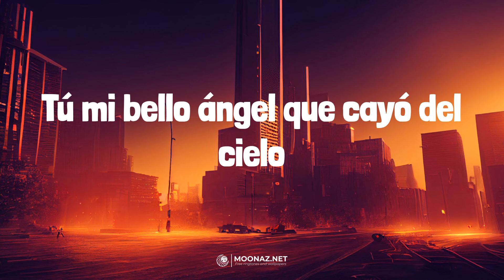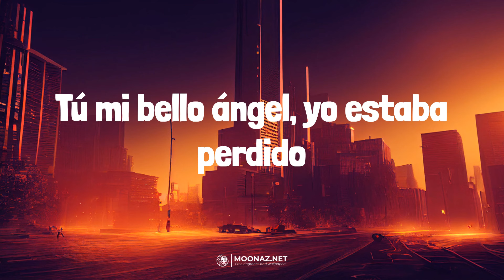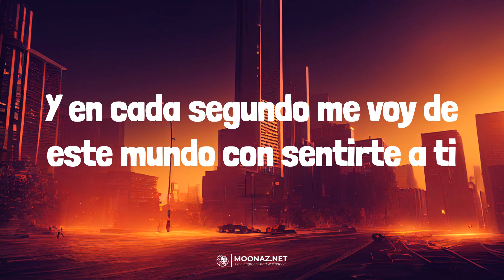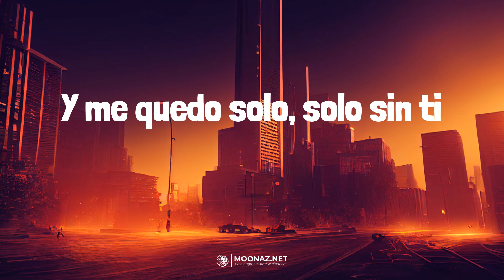Natanael Cano - Mi Bello Angel | LETRA | LALA - Myke Towers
🎶Natanael Cano - Mi Bello Angel | LYRICS, LETRA | LALA - Myke Towers

Lyrics:
Y me quedo solo, solo sin ti, ay